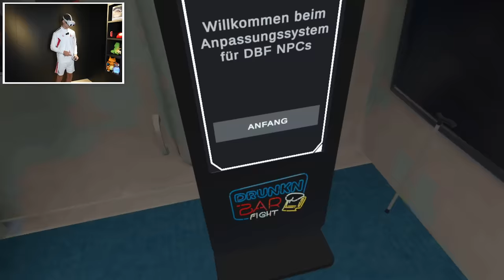SCHLÄGEREI SIMULATOR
Ich spiele den Drunk Bar Fight Simulator VR mit meiner Meta Quest 2 in Virtual Reality und habe Stress mit betrunkenen Typen in Bars und im Flugzeug lol